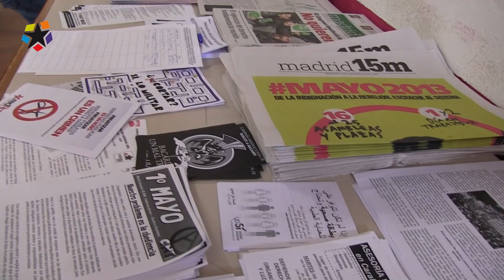La casa del barrio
La Casa del Barrio ocupa desde hace cinco años una antigua cochera en el número 64 de la Avenida de Carabanchel Alto. Socios, profesores y vecinos del barrio mantienen esta asociación cultural en medio del olvido de las instituciones. El último ejemplo proviene de la Junta de Latina que ha denegado a La Casa y otros colectivos, como La CABA y EKO, los permisos para celebrar el FestiK en el cercano Parque de las Cruces, del 20 a 23 de junio.

El 16 de abril presentaron la solicitud  y ahora se la deniegan. "De viva voz, ni siquiera de forma oficial alegando que no han tenido tiempo de leer toda nuestra información" aseguran los responsables del FestiK que cumple 10 años y que seguirá adelante a pesar de todo. Continúan las actividades para niños y talleres en Las cruces pero con la música en otra parte. Los conciertos se celebraran a partir de las 19.30 en el Eko (calle del Ánade, 10)

El FestiK ha sido posible gracias al impulso de La Casa, que desde años se encarga también de organizar las fiestas del barrio. Además de actividades y servicios, a los que los vecinos ya no pueden acceder por falta de recursos o porque no existen.  Gratuitos o con un precio máximo de 15 euros al mes.